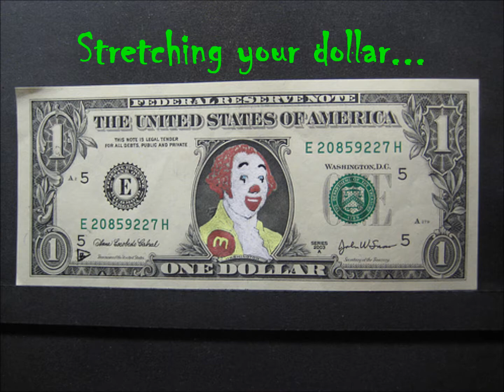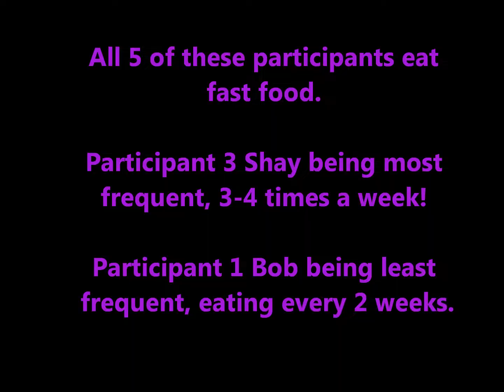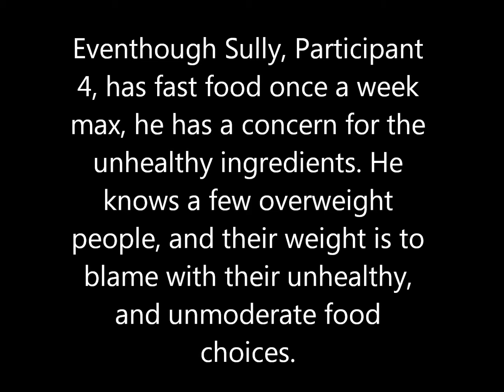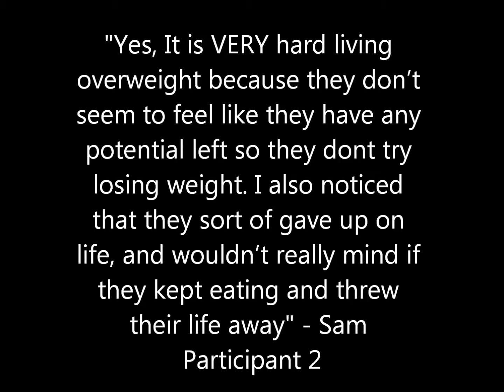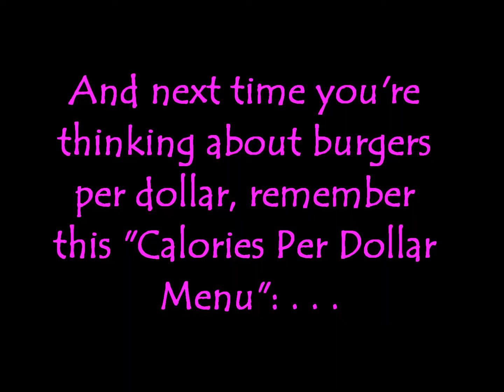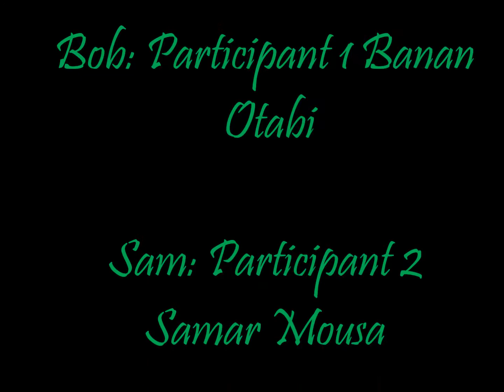Salem_How Much Value is Left.wmv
Is the Value Meal at your local fast food really worth it? What's happening to our nation?